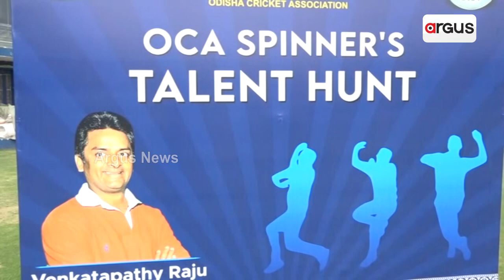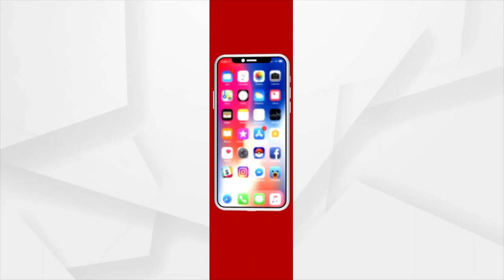OCA Starts Spinner Talent Hunt Camp At Cuttack's Barabati Stadium